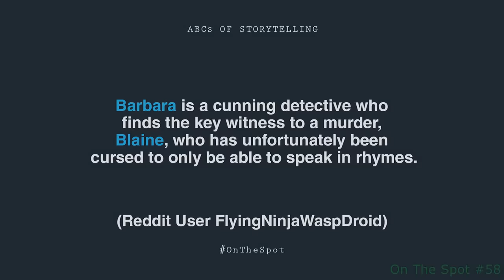RT How-do-words-good? [53]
Timestamps:

GTA V – Jack Bag - 0:00(LETS PLAY), 29:33(staaaalling), 33:10(look)

GTA V – Downhill Jam X - 16:13(geoff's lyrics),

Tom Clancy's Ghost Recon: Future Soldier Co-Op - 15:16(quad whatever),

GO! #17 - 1:45(O~~H),

Cloudberry Kingdom Part 16 - 0:45(water is one of those---)

Achievement PIG #18 at 0:00(are we doing this?)

AHWU #318 - 5:38(BUUAII)

GTA V – Splat X - 8:30(hear/hear)

The Hidden - 0:46(isn't real)

Fuel Part 2 - 50:19(NO X2),

Mean Greens: Plastic Warfare - 12:45(ryan talks), 3:53(BLAGGING),

Podcast #378 - 7:24(fine or not fine),

Podcast 249 - 1:01:21(tell you what X3), 1:01:40(reaction)

Podcast #377 - 5:45(spider factory), 36:42(everest burp), 1:31:56(well yeah)

PSVR "Awful" On Original PS4? - The Know - 5:50(ps Fior),
Death Threats Over No Man's Sky - The Know - 6:32(also yeah?)
Nintendo NX Adding VR? - The Know - 8:39(NO),
Xbox VR at E3? + Fallout 4 Mods LIVE on Consoles + Arkham HD Graphics Are Worse? - The Know - 8:38(cankerous),
Overwatch Players Banned FOREVER? - The Know - 7:47(ryan can't),
Metal Gear Pachinko: MOST HATED on YouTube? - The know - 8:01(boycat),
FF XV Director Slams Team + Gran Turismo Sport Announced + Angry Birds Beats Civil War - The Know

On The Spot #58 - 24:20(porky blaine), 5:57(blaine rhyme),

Off Topic #26 - 1:48:43(SLUT), 2:00:05(lazer wot)

Off Topic #27 - 1:31:07(how to get into a fight), 1:32:50(girl checklist), 1:54:45(do does),